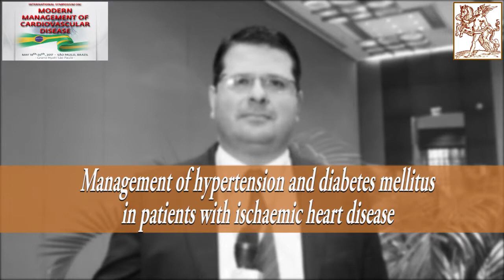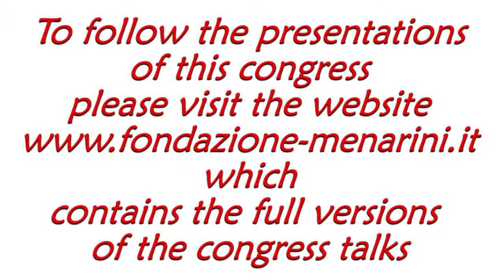Carlos E. BARRA COURI: "Management of hypertension and diabetes in patients with IHD"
International Symposium On:
Modern Disease Management Of Cardiovascular Disease
May 18th-20th, 2017 -  São Paulo, Brazil -

Carlos Eduardo BARRA COURI
Ribeirao Preto, Brazil
Management of hypertension and diabetes mellitus in patients with ischaemic heart disease